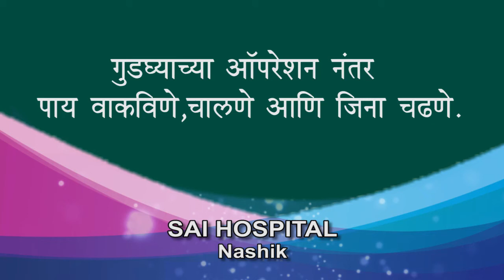Walking, knee folding, climbing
गुडघ्याच्या ऑपरेशन नंतर पाय वाकविणे, चालणे आणि जिना चढणे.